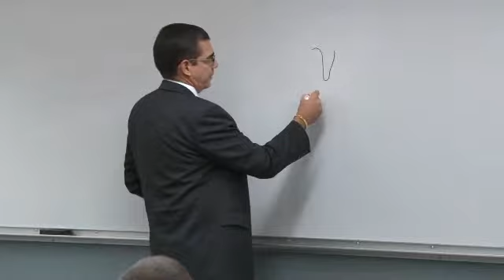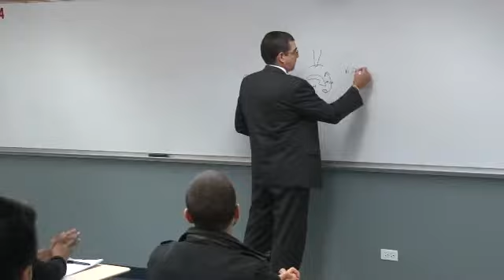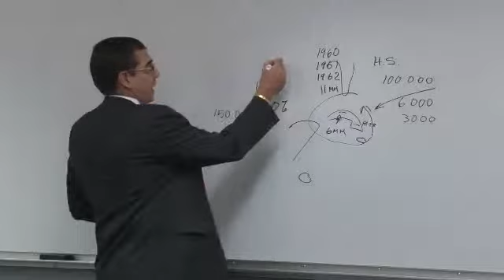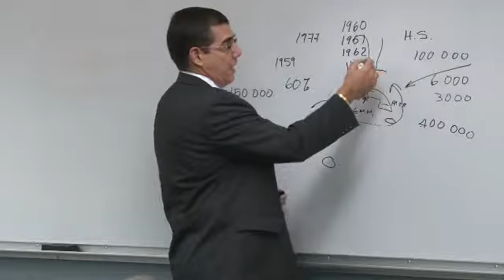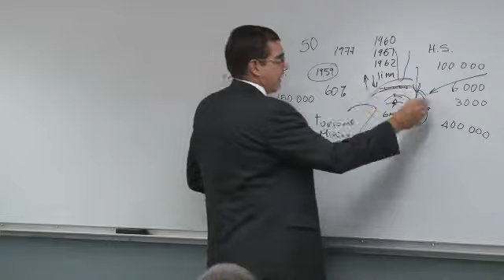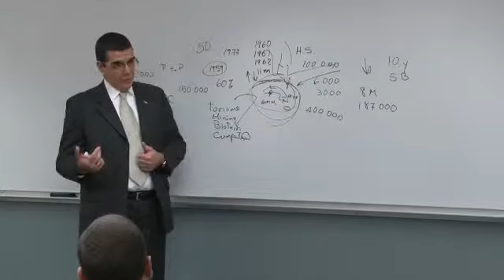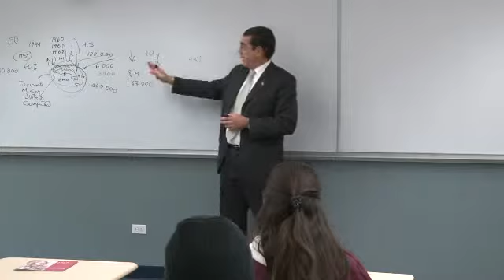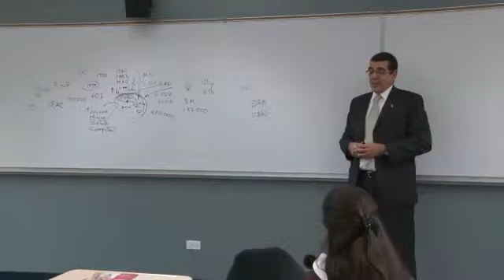Guest Speaker - Jose Ramon Cabanas Rodriguez - Cuban Interests Section Chief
Listen to guest speaker Jose Ramon Cabanas Rodriguez as he talks about his experience as the Chief of Cuban Interests of the United States.